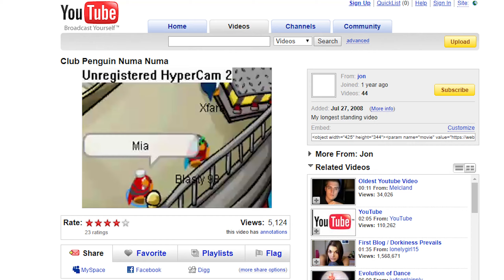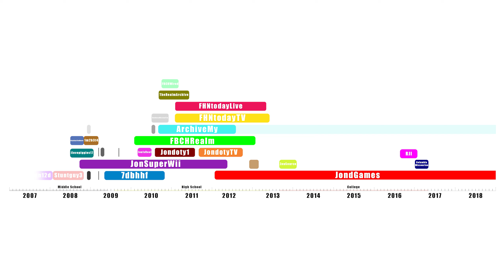10 Years of YouTube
Hey guys, Jond here. So I've been doing YouTube videos for a while now. So long, in fact, I couldn't tell you exactly when I started. But from what I do have, here is a time lapse of just about every video I have uploaded to this site over the years.